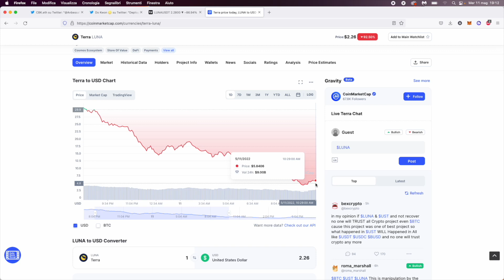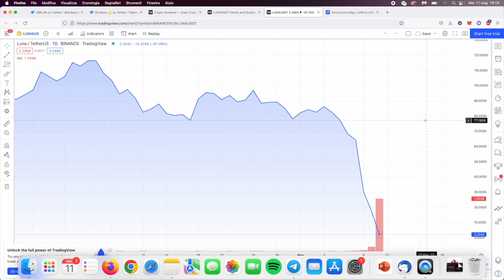LUNA può Farti Diventare MILIONARIO? È un buon momento per INVESTIRE?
È la fine di LUNA? LUNA arriverà a 0??Capitolazione, speculazione, chain fantoccio? È vero che ci sono molti progetti molto validi, è vero che la DeFi può essere il futuro ma come sta dimostrando il caso LUNA/UST resta un’area ad alto rischio paragonata a BTC ed ETH. La situazione è oggettivamente critica, ma non è impossibile che i ricconi dietro l'ecosistema terra facciano riprendere il peg ad UST. Per meglio rendere l’idea dell’accaduto è importante andare ad analizzare i volumi di vendita che hanno portato a questo crollo. Negli ultimi 90 giorni Luna ha perso 40 miliardi di market cap, attualmente è circa a 700 milioni. Questo evento è già storia del mercato crypto, nonché chiaro esempio di come questo mercato sia esposto ad un elevatissimo rischio e forte manipolazione.

✅ Vuoi rimanere aggiornato sulle ultime novità?

Ereditario

Metti in staking 350€ in CRO e Richiedi la Carta Ruby

🎁 Amazon Prime Student | 90 GIORNI GRATIS
🎁 Amazon Prime | 30 GIORNI GRATIS
📚 Amazon Kindle Unlimited | 30 GIORNI GRATIS